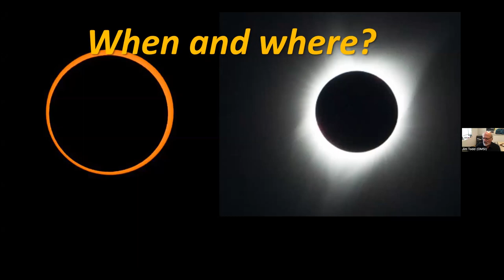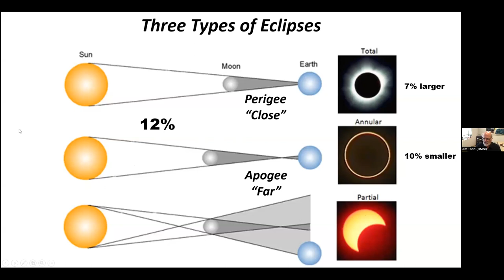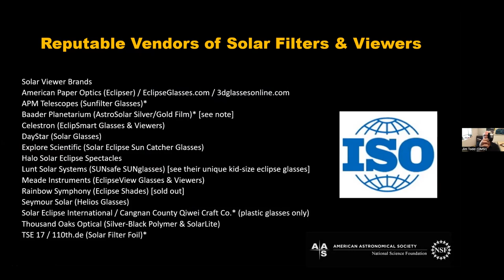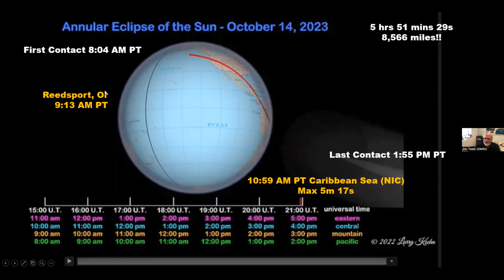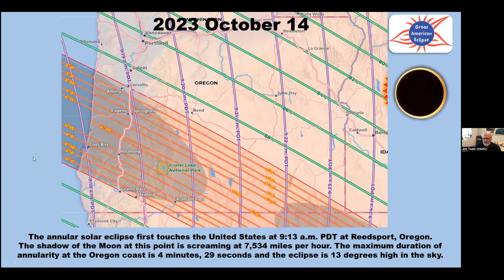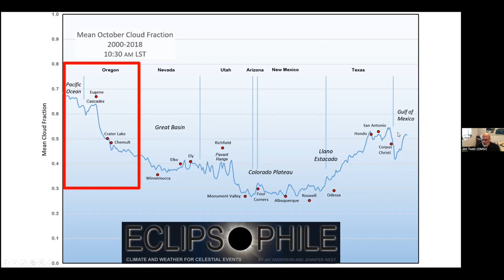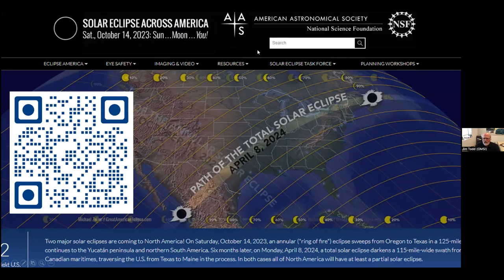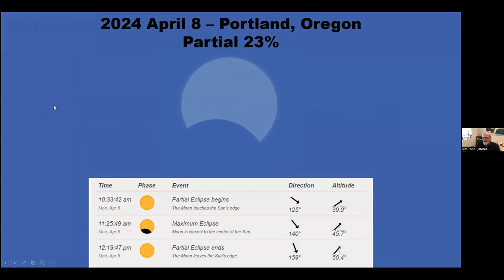20230728pzs Jim Todd on Eclipses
Two North American Solar Eclipses in Two Consecutive Years! Jim Todd, Director of Space Science Education at the Oregon Museum of Science & Industry (OMSI) and the president of the Rose City Astronomers Club, helps you prepare for the 2023 Annular Solar Eclipse and 2024 Solar Eclipse! The annular eclipse this year is the second of three notable solar eclipses viewable from the US. It follows the US total eclipse of August 2017 and comes six months before the North American total eclipse of April 2024. On October 14, 2023, annularity, where the Sun forms a 'ring of fire' around the Moon, is visible along a narrow path that crosses from Oregon to Texas. It then passes over Mexico's Yucatán Peninsula, plus parts of Central America, Colombia, and Brazil. Portland will observe an 86% partial eclipse at 9:19 AM (Pacific Time). The Great North American Total Solar Eclipse takes place on April 8, 2024. The narrow path of totality runs through central Mexico, the eastern United States, and eastern Canada. A partial eclipse visible across nearly all of North America.  Portland observes a 22% partial eclipse at 11:25 AM. Solar viewing glasses are required for both viewings!  Where are you  in 2023 and 2024 and how can  your planetarium serve your community best?